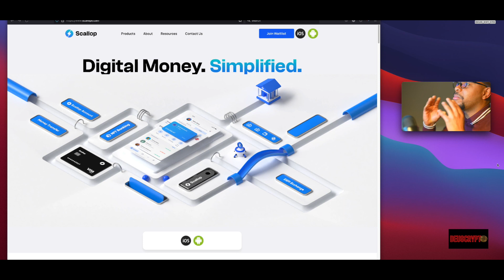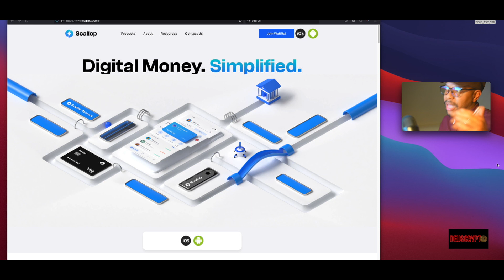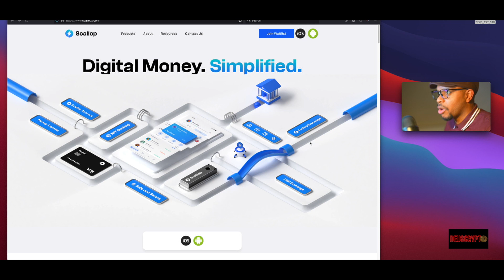I LOVE LCX... Alliance Block... and QUANT.. but I also LOVE this CRYPTO GEM! SCALLOP $SCLP PART 2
0x322133feDBB5C19f980ddC666f067c872A7c8673

      🔥 High Quality Crypto Trade Setups Regularly (Daily Pending Market Conditions)